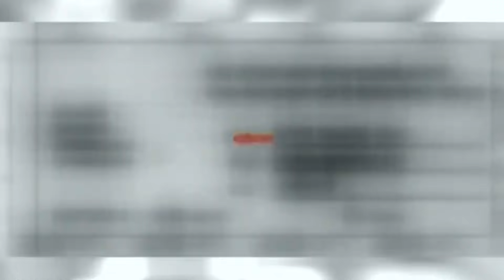Kobuliotnama | কবুলীয়তনামা | Mosarof Korim | Prova | AKM Hasan | Bangla Comedy Natok | EP-30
Drama : Kobuliotnama | কবুলীয়তনামা
Script : Kazi Shahidul Islam
Director : Salahuddin Lavlu
Starring : Fazlur Rahman Babu, Rawnak Hasan, Akhomo Hasan, Arfan Ahmed, Hasan Ferdaws Juwel, Mohin, Milon Votto, Labonno Liza, Humayra Shompa, Sumona Islam, Brisly, Rehana Rakhi, Tania Akbor, Songita, Ahmed Faruk, Abdul Kuddus, Mohrom, Saika Ahmed, Sheli Ahsan, Roshid Harun, Rahmot Ali, Sumona Soma, Sadia Jahan Prova, Dr. Ezaz, Bonna Mirza, Mosarof Korim,
D.O.P : Samsul Islam Lelin
Edit & Color : R U Sumon / Md. Mahmudul Hasan
Asst. Director : Taifur Jahan Ashik
Digital Platform : ATN Bangla